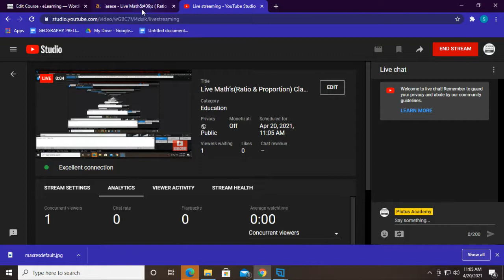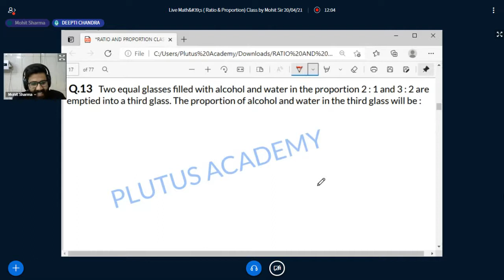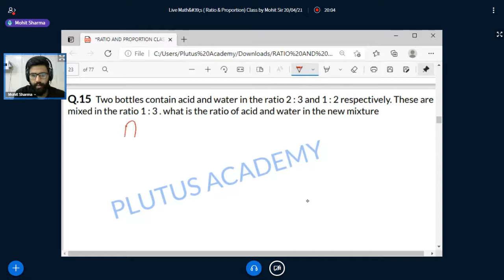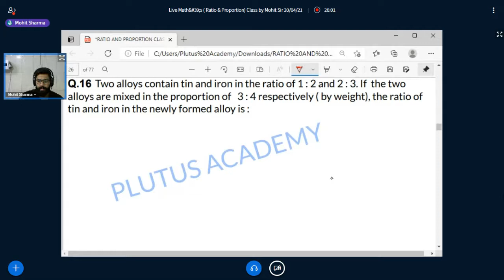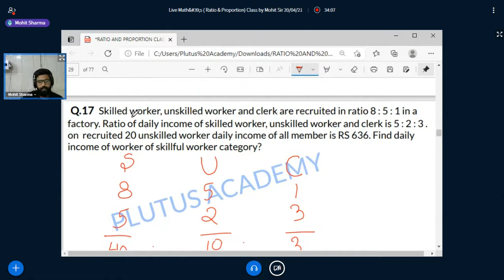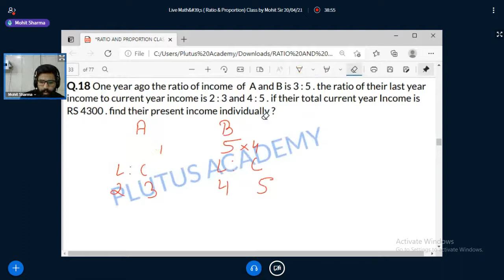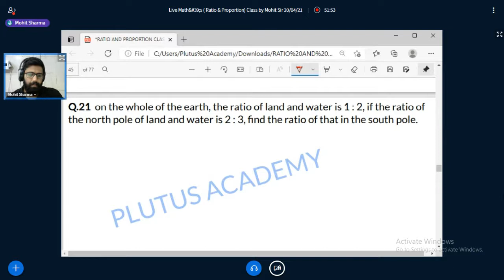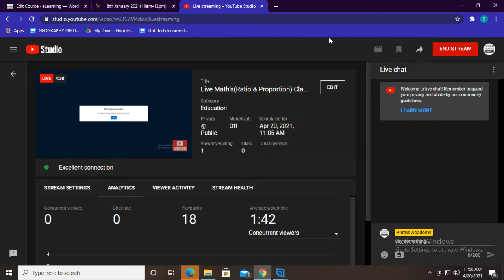Live Math's ( Ratio & Proportion) Class important for SSC CGL & IBPS PO by Mohit Sir